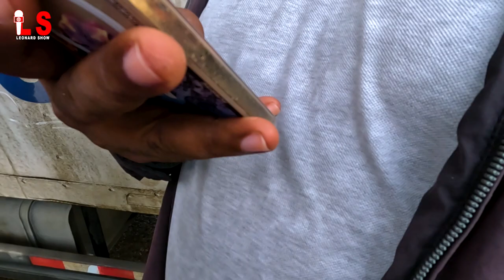Kisa kap pase ak PASPÒ moun ki bloke nan KONSILA DOMINIKEN yo depi ane pase a | Léonard Show